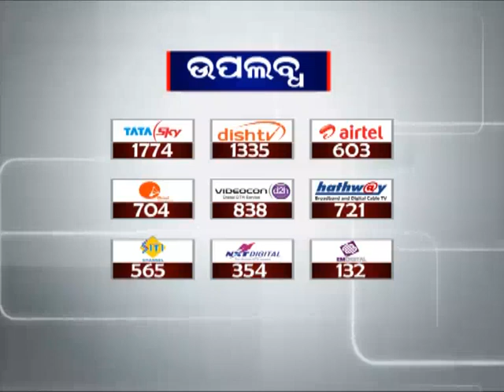Kalbaisakhi likely to ease Heat wave all over Odisha | News18 Odia